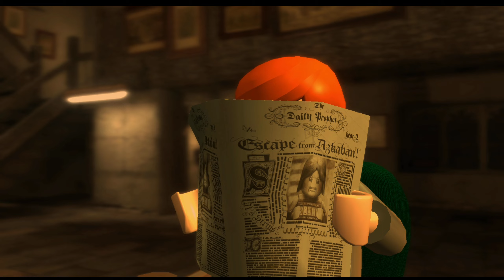[PC] Lego Harry Potter : Années 1 à 4 #14 - Des nouvelles d'Azkaban